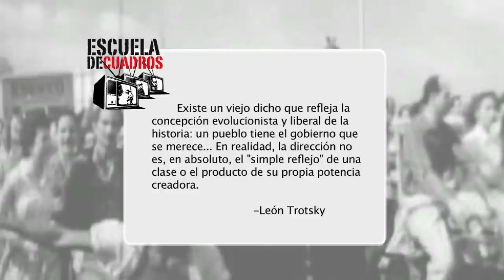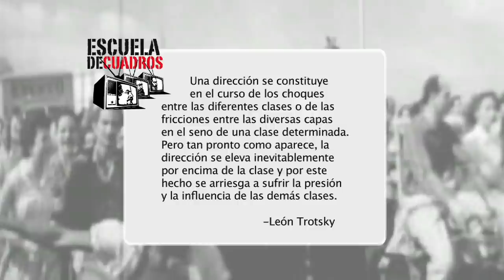Programa 221 ‐ Clase, partido y dirección (Trotsky con Jorge Martin)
Estudiamos un texto de Leon Trotsky en el que se examina la relación entre dirección y masas. En este escrito póstumo, Trotsky asigna peso al liderazgo y cuestiona la práctica de responsabilizar a las masas (su "falta de madurez") ante la derrota de una revolución. Jorge Martin orienta la discusión.